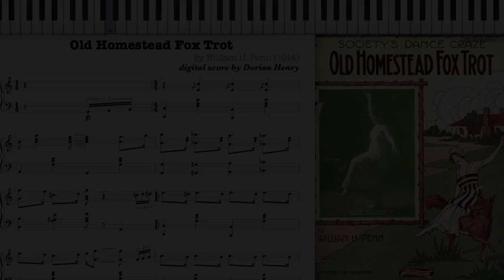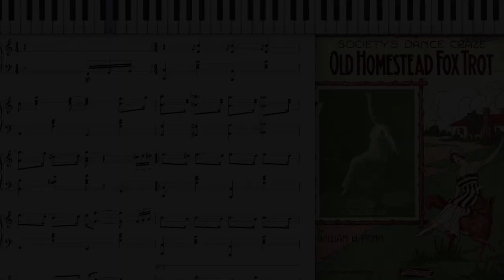Old Homestead by William Penn (Dorian Henry, piano rendition)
Dorian Henry, piano rendition. Old Homestead (Fox Trot) by William H. Penn 1914